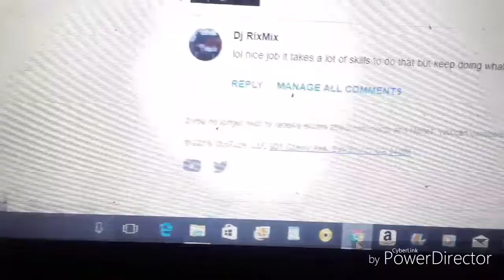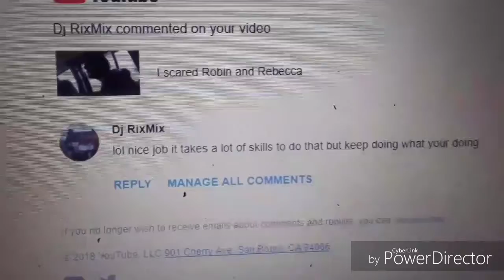prank went wrong !!